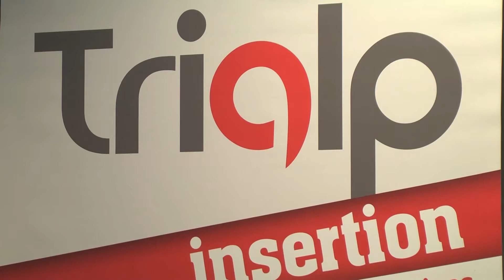Des collecteurs de papier pas comme les autres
Depuis le 1er janvier, les entreprises de plus de 50 personnes sont dans l’obligation de trier et collecter leurs papiers de bureaux. Cette récente réforme a donné l’idée à trois entreprises savoyardes de s’assembler pour organiser une collecte de déchets. Ils ont d'ailleurs signé ensemble, une convention de partenariat. Autour de la table, on retrouve Trialp, une entreprise d'insertion, Valespace le centre de tri de la Savoie  et l'ESAT du Nivolet, un établissement d’aide par le travail.
On fait le point avec Camille RIVOLLET.